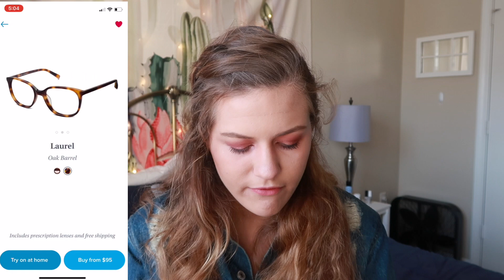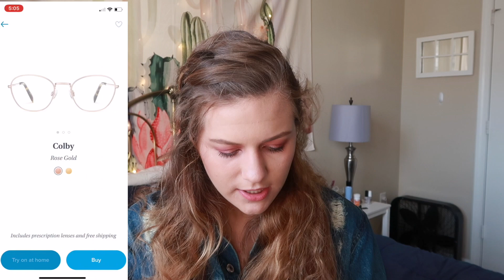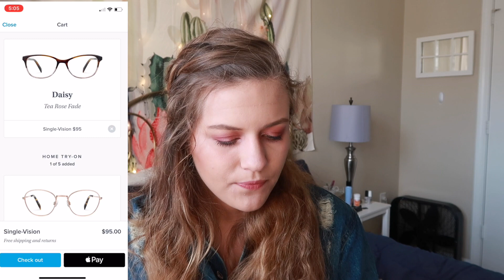cute and affordable glasses?? || warby parker review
This video is just me telling you about my Warby Parker glasses. I love them so much so I thought I would tell you exactly how I feel about them.

I hope you enjoy it as much as I did making it!

what you wanna know about me:
Age: 21
Camera: Nikon D5200//Canon G7X
Editing: Final Cut Pro X and Adobe Lightroom
Location: South Carolina

(I do earn rewards from the links above^^)

If you are new to my channel, My name is Hunter and welcome! I am so glad you decided to click on my video. I make videos about college, lifestyle, mental health, vlogs, favorites, beauty, style, fashion, hauls, stuff with friends, helpful tips and advice about things in life, I share things about being a Christian and so much more! I love buying clothes, talking about Jesus, and I love Christian content. I'm graduating soon with a degree in digital media and i would love to work as a social media manager some time in the near future.

This video is about how to get glasses for cheap, how to get cute glasses, how to find affordable glasses, the best place to buy glasses online